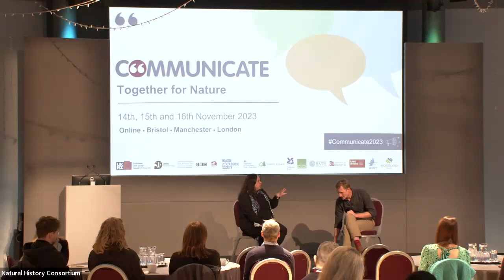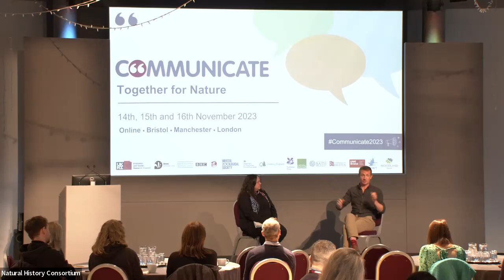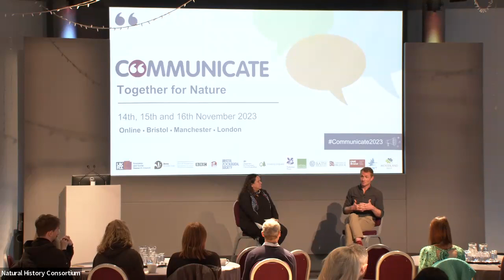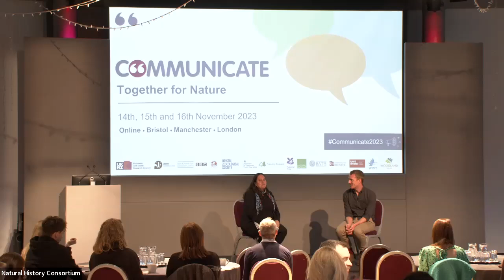In Conversation with Jon Alexander, New Citizenship Project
Jon Alexander, author of the best-selling book CITIZENS, believes passionately that communication must not just be about informing or even mobilising individual behaviour change, but instead inviting people into their collective agency as citizens. In conversation with Savita Willmott, Chief Executive of The Natural History Consortium.

Speaker: Jon Alexander, New Citizenship Project
Chaired by Savita Willmott, The Natural History Consortium

This session was part of Communicate 2023: Together for Nature.
Communicate Conference has been running since 2004, and is produced by The Natural History Consortium, a charitable collaboration of 14 organisations working together on a shared mission: engaging people with the natural world through collaborative action.